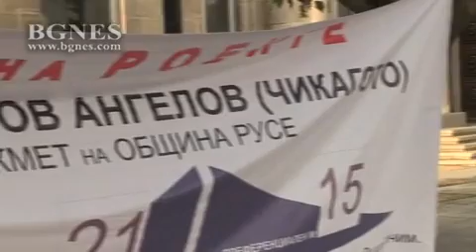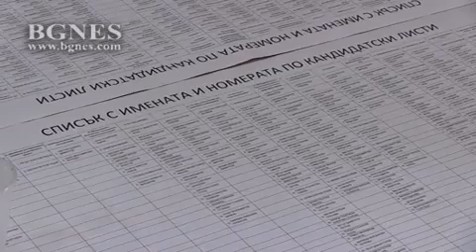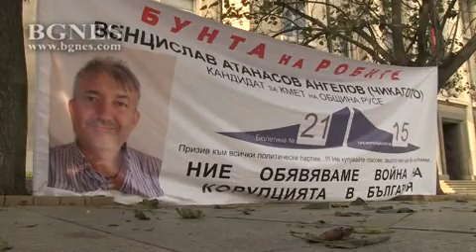Издирваният Венци Чикагото остава кандидат за кмет на Русе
Обявеният за общонационално издирване Венцислав Ангелов-Чикагото, който е кандидат за кмет и за общински съветник в Русе, остава в изборната надпревара. На този етап няма законова възможност да бъде заличена регистрацията му, обясни председателят на ОИК-Русе Асен Станчев.
От Окръжна прокуратура са изпратили сигнално писмо до ОИК, че Венцислав Ангелов има влязла в сила присъда. Той е осъден от Върховния касационен съд на 3 години и шест месеца затвор за трафик на наркотици, но не е открит на посочения адрес, за да бъде задържан и изпратен в затвора. /БГНЕС